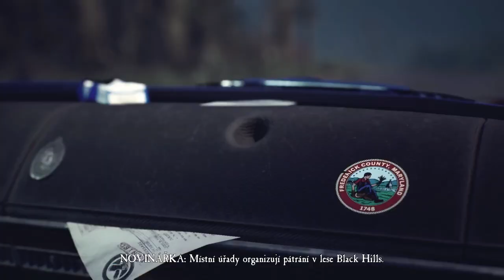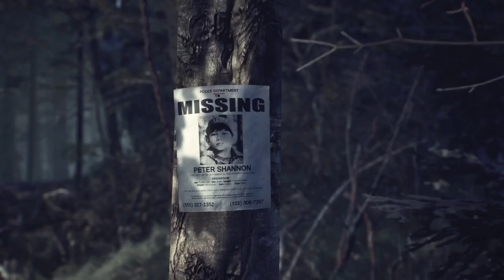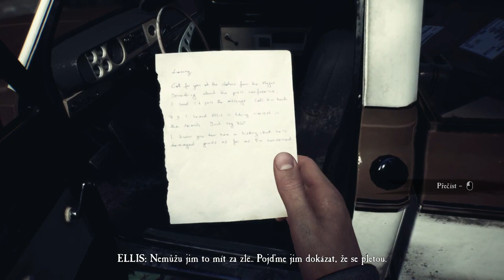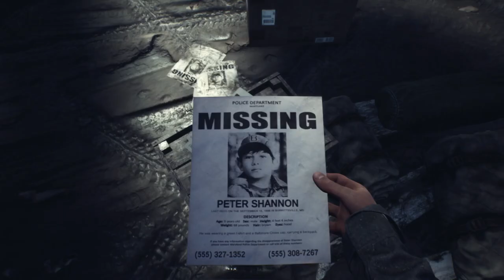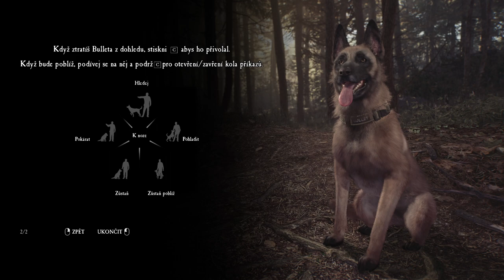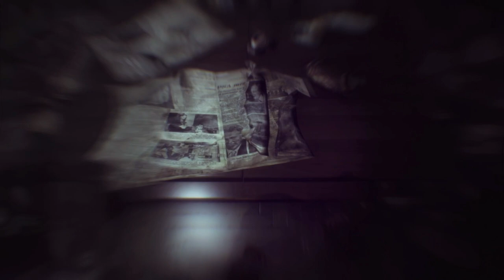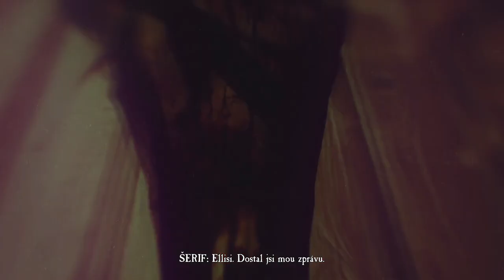Blair Witch:P # 1: Motám Sa Po Lese A Šmejdím:Abakazgameplaycz/sk